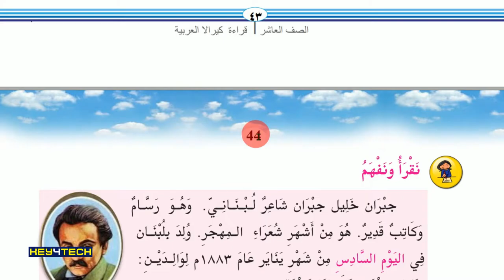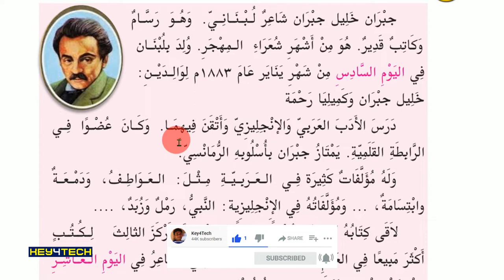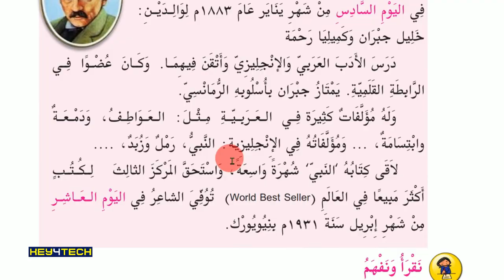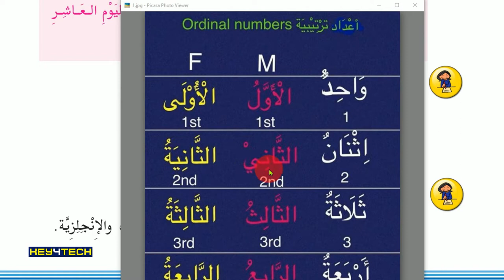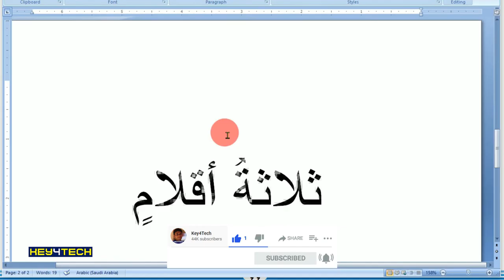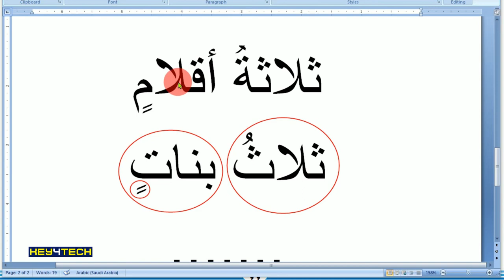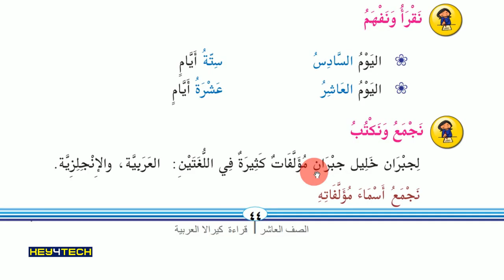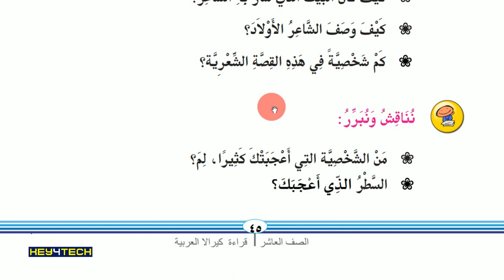SSLC Arabic | Unit 2 - مواساة طفلة എന്ന പാഠഭാഗം | Part 2 - Page 44-45 | Arabic Online Class